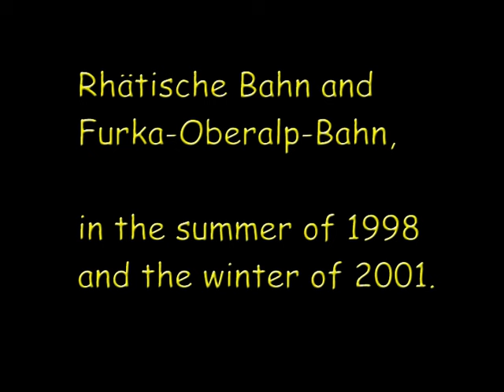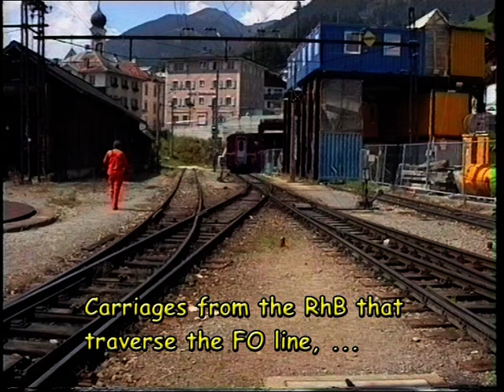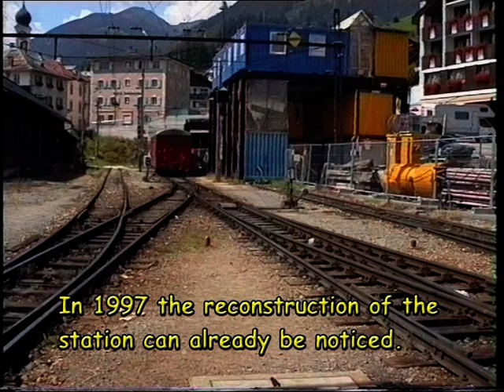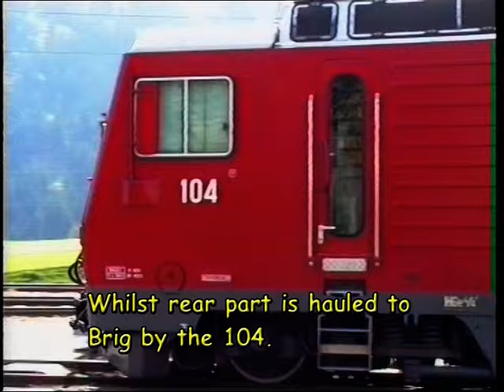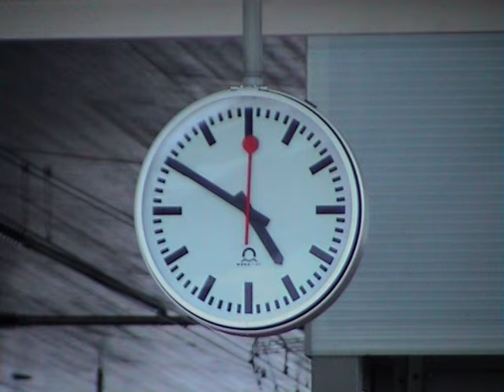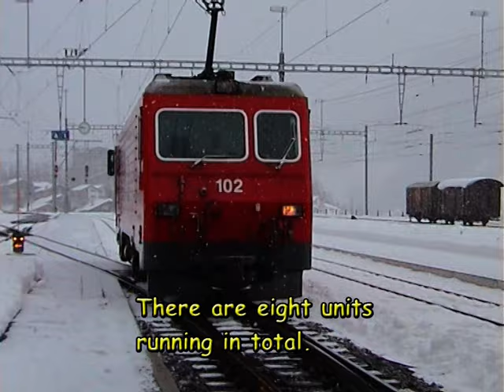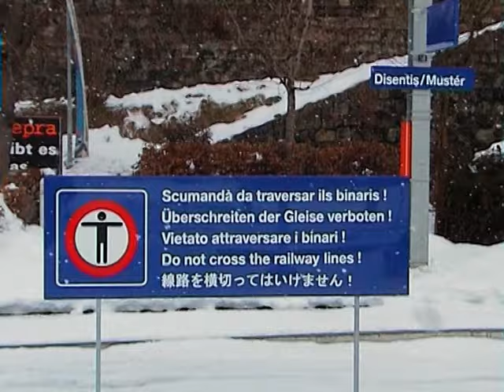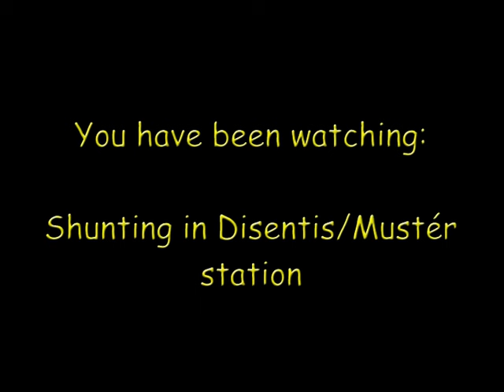1998-2001 [SD] Shunting in Disentis/Mustér station RhB - FO - CLASSIC Bahnhof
REOS DVD 004

Disentis/Mustér lies in the southern canton of Graubunden. Locos of the Rhätische Bahn(RhB) and the Furka-Oberalp-Bahn(FO) are exchanged in this station, whilst the carriages of the Glacier-Express are shunted. The first part of this film is recorded during beautiful sunny weather in the summer of 1998, just before reconstruction of the station took place. This resulted in the points being manually operated. You could cross the tracks anywhere you wanted and the platforms were short and uneven. Witness shunting of the Glacier-Express and locos of the RhB and FO being exchanged, while the small Tm 2/2 shunting tractor moved carriages to the sidings. Between 1998 and 2000, the station has been under reconstruction. Part two is filmed in January 2001,and shows the "new" station of Disentis/Mustér. The points are remote controlled, you are no longer allowed to cross the tracks and the new platforms are longer and provide shelter from the bad weather.

The recordings of part one, filmed in August 1998, are taken with an analogue camcorder. The recordings in January 2001 are filmed using a digital camera. We only use original sound recordings, without any additional music or commentary. Subtitles provide information about the trains.